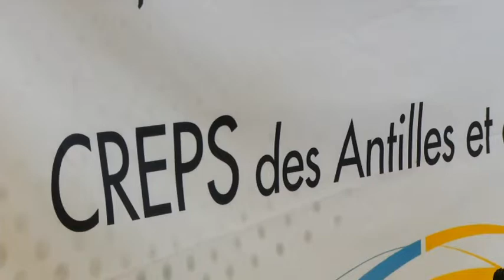05 CrosCreps Flux DV